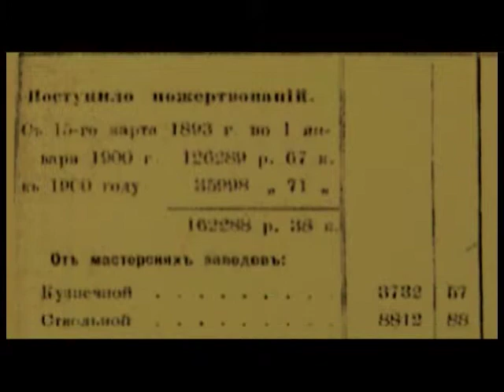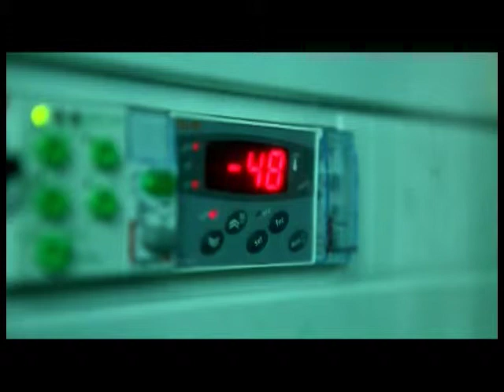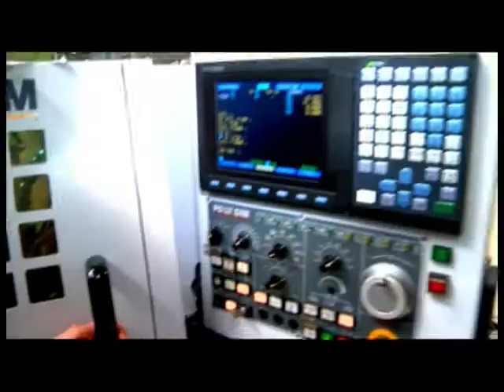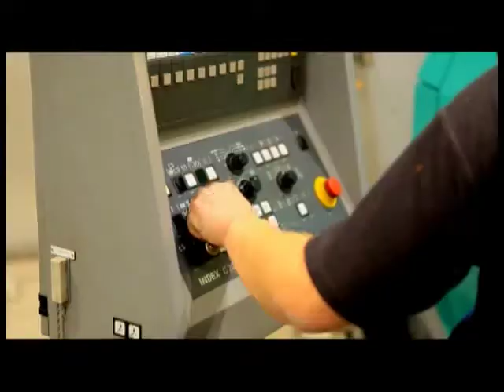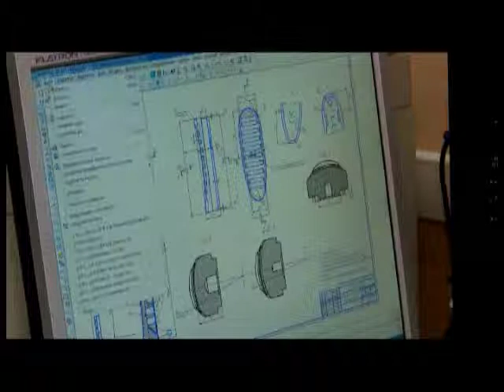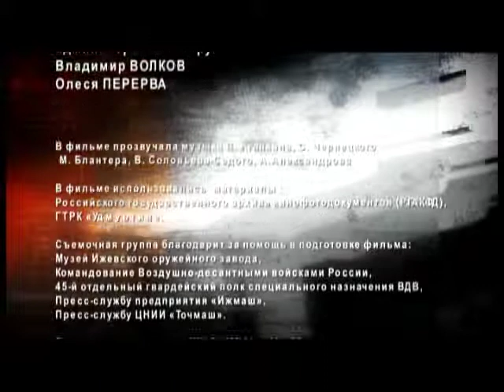фильм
производство для оборонки